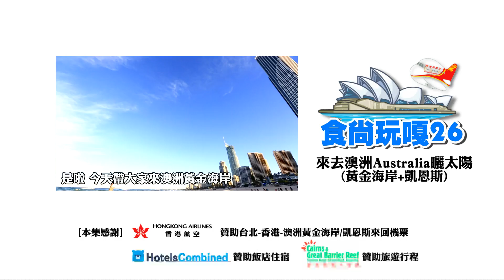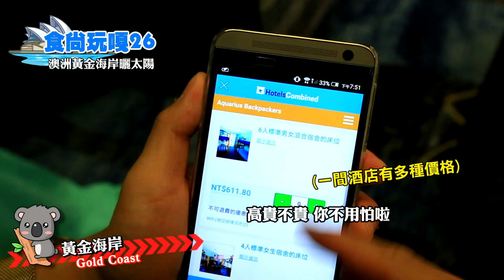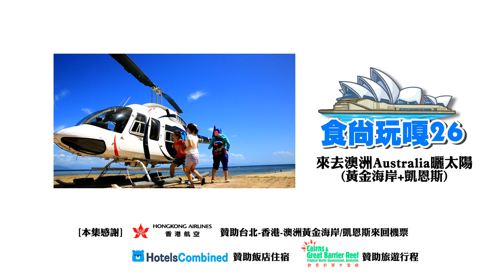食尚玩嘎#26：澳洲黃金海岸+凱恩斯。跟蔡阿嘎飛到南半球曬太陽 (Australia Gold Coast Cairns Queensland)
嘿嘿~食尚玩嘎給他破天荒，第一次成功飛到南半球插旗啦!!!澳洲的藍天白雲，真的是會讓人回憶無窮耶!

【本集8天7夜行程參考】

Day1
CHARIS SEAFOOD (黃金海岸看大嘴鳥）
衝浪者天堂 Surfers Paradise
澳野奇觀牛仔秀 Australian Outback Spectacular

Day2
華納電影世界 Movie World
黃金海岸Q1大樓 Gold Coast Q1 Sky Point

Day3
南岸區遊艇俱樂部 Southport Yacht Club
布羅德沃特公園 Broadwater Parklands

Day4
海洋世界 sea world

Day5
熱帶雨林自然公園 Rainforestation Nature park
熱帶雨林觀光纜車 Skyrail Rainforest Cableway
布加爾土著文化公園 Tjapukai Aboriginal Cultural Park

Day6
神槍小子騎馬冒險 Blazing Saddles Adventure

憤怒的雷霆泛舟體驗 Raging Thunder Adventures

Day7
凱恩斯綠島 Green Island
大堡礁 Great Barrier Reef

Day8
凱恩斯野生動物館Cairns Wildlife Dome

【本集特別感謝】

►香港航空
贊助台北-香港-澳洲黃金海岸直飛機票

► Cairns Great Barrier Reef
贊助凱恩斯與大堡礁旅遊行程